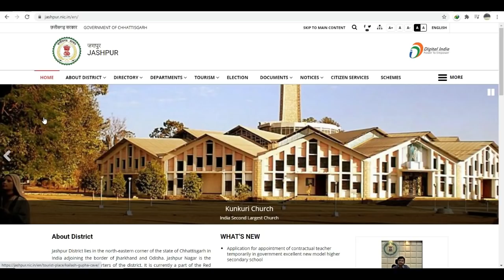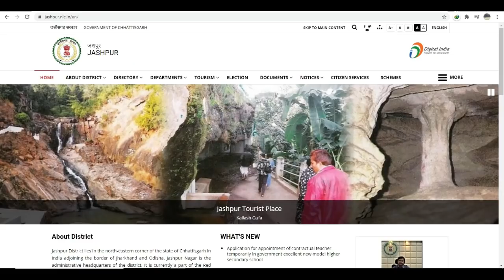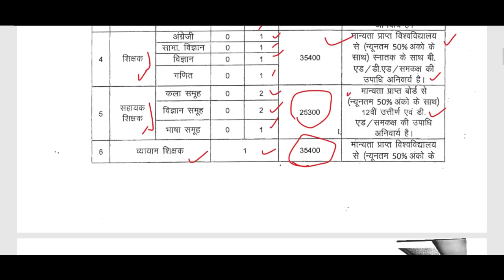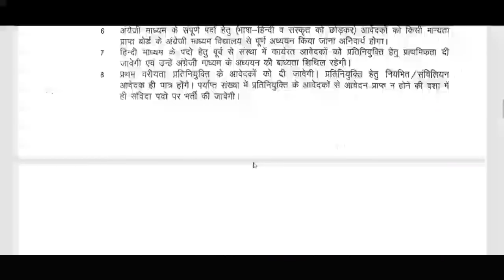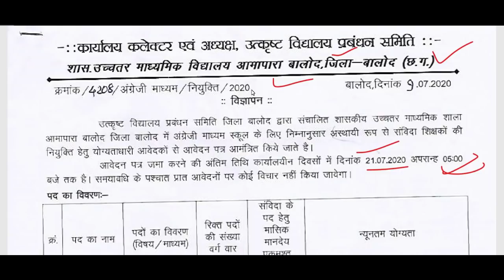PGT TGT PRT संविदा शिक्षक बम्पर भर्ती 2020, primary Guest Teachers Recruitment Teachers Vacancy 2020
PGT TGT PRT संविदा शिक्षक बम्पर भर्ती 2020, primary Guest Teachers Recruitment Teachers Vacancy 20

sarva shiksha recruitment 2020,
Sarva_Shiksha_Abhiyan_Recruitment_2020

Chhattisgarh Government Teachers Recruitment 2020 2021
Chhattisgarh English Medium School Teachers Recruitment 2020-21

DTC_CLERK_RECRUITMENT_2020
DSSSB_MOST_URGENT_NOTICE

DTC_CLERK_RECRUITMENT_2020
DSSSB_MOST_URGENT_NOTICE